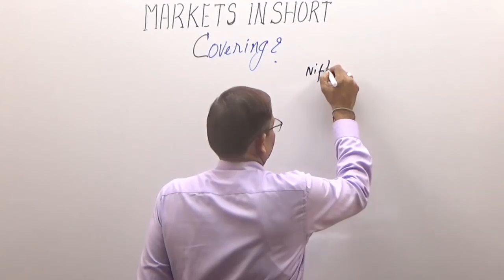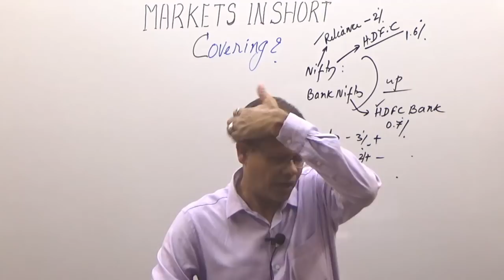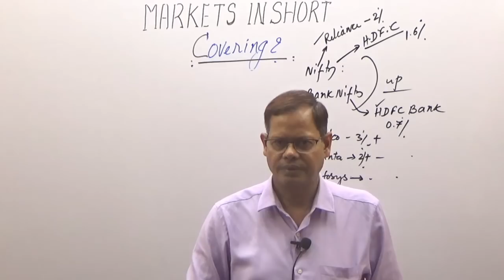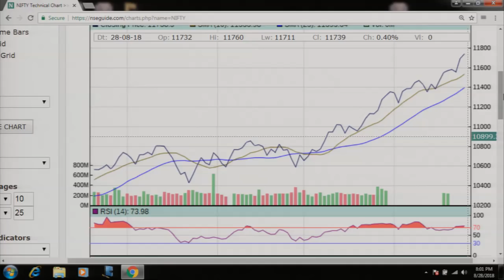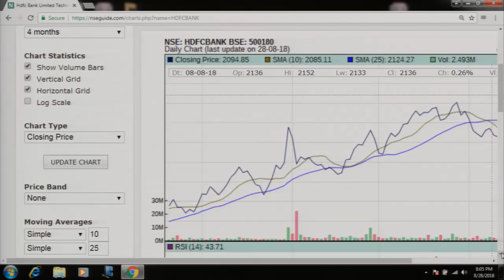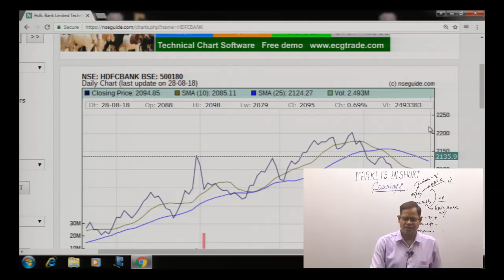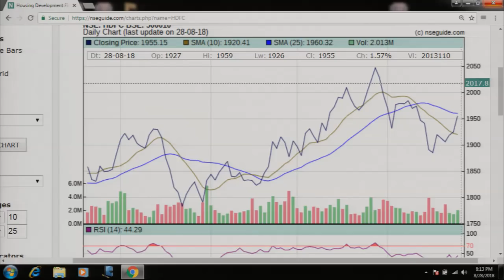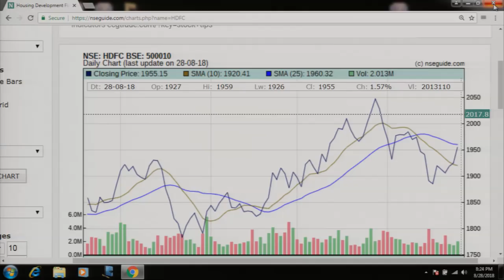MARKETS IN SHORT COVERING MODE? 28 August 2018